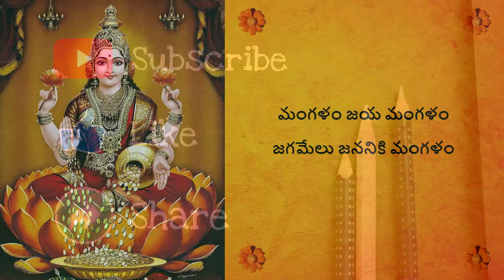Mangalam Jaya Mangalam Jagamelu Jananiki Mangalam (మంగళం జయ మంగళంజగమేలు జననికి మంగళం)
Credits; Shivaleela garu; ‪@shivaleelamusicworld2961‬

Lyrics:
మంగళం జయ మంగళం
జగమేలు జననికి మంగళం
మంగళం శుభమంగళం
సిరిలిచ్చు తల్లికి మంగళం
జయమ్ములిచ్చే విజయలక్ష్మికి
జగము పలికే మంగళం
మమ్ముగాచే మహాలక్ష్మికి
మనసు పలికే మంగళం
పాల బుగ్గల పాపలిచ్చు
సంతానలక్ష్మికి మంగళం
సకలశుభముల నొసగేటి
సౌభాగ్య లక్ష్మికి మంగళం
దానమందున దయను జూపే
ధాన్యలక్ష్మికి మంగళం
ఆది పురుషుని మదిలొవెలసిన
ఆదిలక్ష్మికి మంగళం